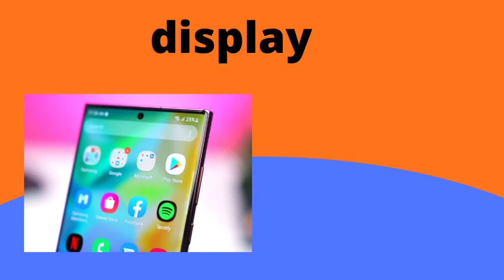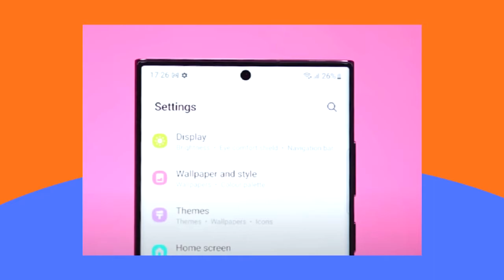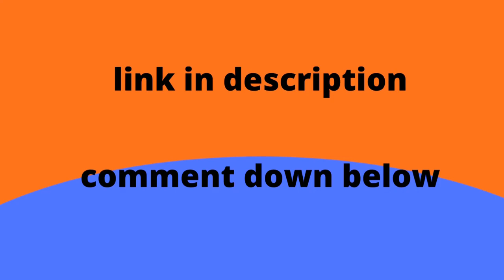king returns | samsung s22 ultra review